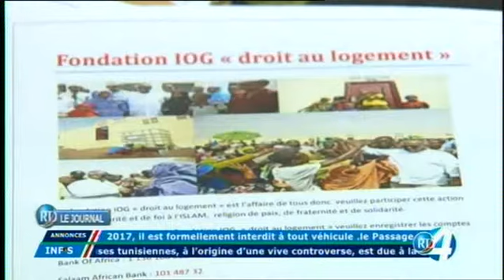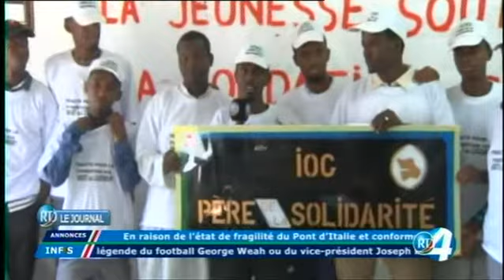Télé Djibouti Chaine Youtube : Edition de 15h du 25/12/2017